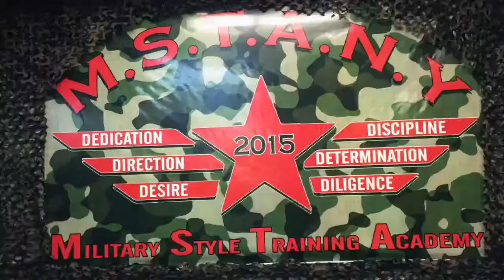Henry Salgado motivation 12-29-15